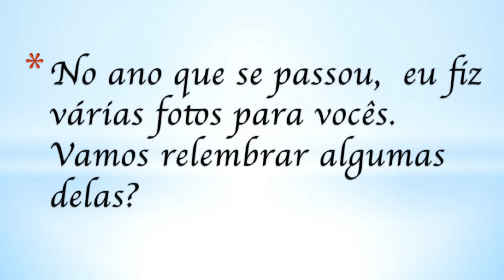CAT #52 - Mensagem de Fim de Ano.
Um Feliz 2019 a todos vocês, inscritos, que chegarem agora, amigos, canais relacionados, todos vocês!  Que o ano que se inicia seja o ano de nossas vitórias, com um Brasil muito melhor, e que possamos continuar fazendo nossos vídeos cada vez mais.  Unidos, somos fortes,  isolados, somos fracos!  Avante, família YouTube!

Cliquem na aba Canais, e vão em cada um dos meus parceiros, se inscrevam lá, pacote completo, divulguem, like, tudo o que tem direito.  Vamos inundar cada um deles de inscrições!  Bora?